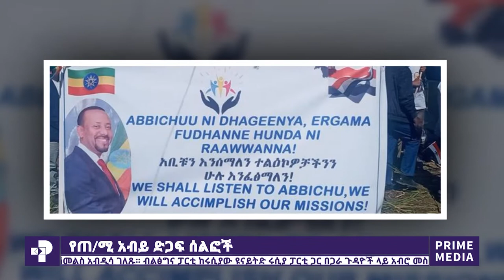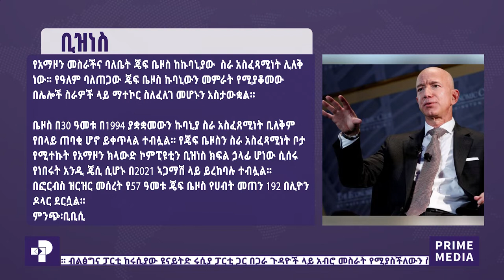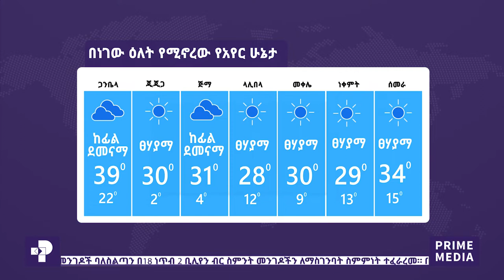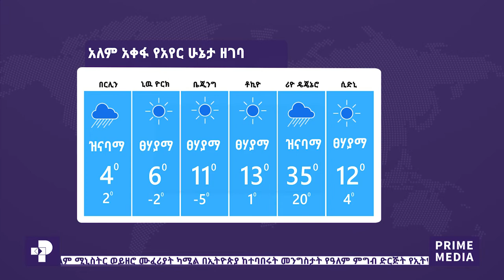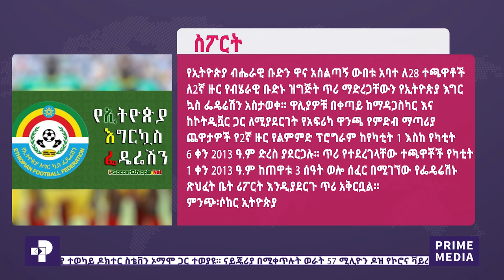ዜና ፕራይም ጥር 26 ፣ 2013 | Prime Media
Prime Media is an East African regional media organization that aims to educate, inspire, entertain & empower people & strengthen the social, economic, political, and democratic institutions in the region.